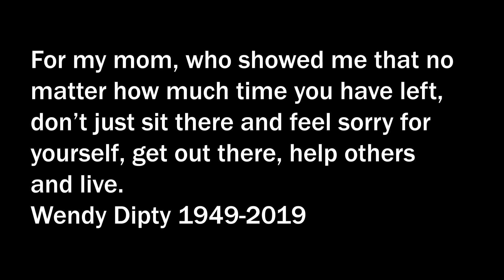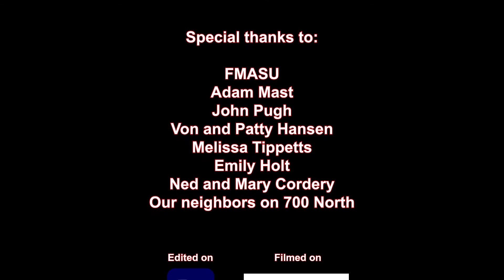My Final Gift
Made for 2021 Southern Utah's Guerilla Filmmaking Challenge.
We got Second Place.

Credits
Directed by
Brandon Tippetts and Lonie Black

Brandon Tippetts, Lonie Black
and Emily Holt

Cast

Myrtle     Mary Cordery
Annie     Emily Holt
Dr Hibbert     Carl Washington
Lonely Man     Ned Cordery
Receptionist     Melissa Tippetts
Lizzy     Lizzy Simkins
Homeless Family Ben, Vanessa and Brenden

Director of photography     Lonie Black
Dog Wrangler     Melissa Tippetts
Boom Operator     Brandon Tippetts
Prop masters     Melissa Tippetts     Emily Holt

Special thanks to:

FMASU
Von and Patty Hansen
Melissa Tippetts
Emily Holt
Ned and Mary Cordery
Our neighbors on 700 North

While based on true events, certain creative freedoms were taken to create a more condensed short story.